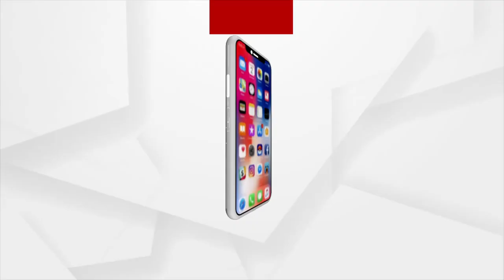ନୂଆପଡା ଜିଲ୍ଲାନେ ଜମୁଛେ କୁମ୍ଭାର ସମ୍ପ୍ରଦାୟକଁର୍ କୁରାଲ ପୂଜା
ନୂଆପଡା ଜିଲ୍ଲାର୍ ଭିନ୍ ଭିନ୍ ଜାଗାନେ ଜମୁନଛେ କୁରାଲ ପୂଜା । କୁମ୍ଭାର ସମ୍ପ୍ରଦାୟର ସବୁନୁ ବଡ଼ ପରବ ପାଲନ୍ ହେଉଛେ । ମାଟି ଚକ୍‌କେ ସଜେଇକରି ରୀତି ନୀତି ଅନସାରେ ଚାଲୁଛେ ପୁରାଣ ପାଠ । ତାର୍ ସଙ୍ଗେ ଧୁମଧାମନେ ଦେଖବାକେ ମିଲୁଛେ ସାଂସ୍କୃତିକ ଆର୍ ପ୍ରତିଯୋଗିତା।